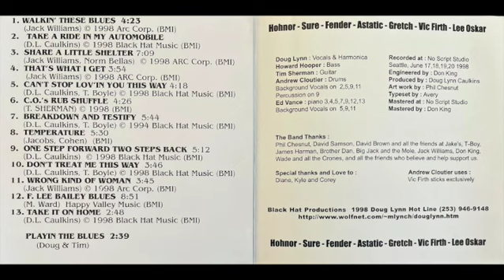F. Lee Bailey Blues